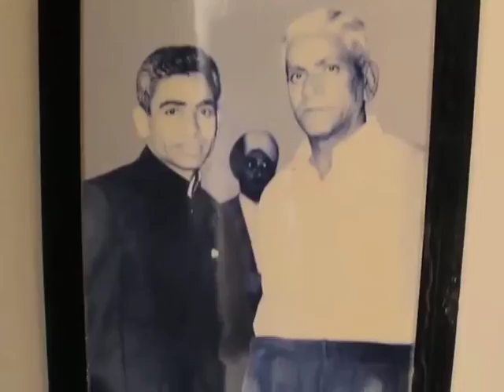Lekh Tandon | Full Interview | Phir Teri Kahani Yaad Aayi | Dil Dariya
Watch The Full Story of Bollywood Film Director Lekh Tandon In Phir Teri Kahani Yaad Aayi ..